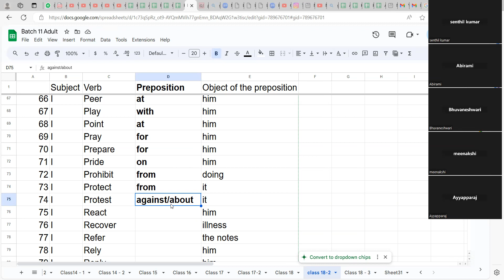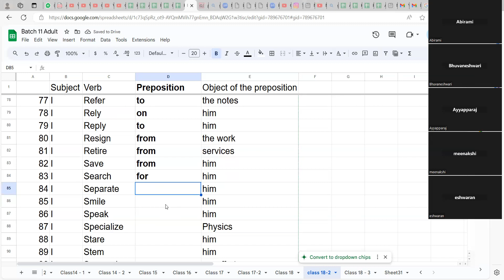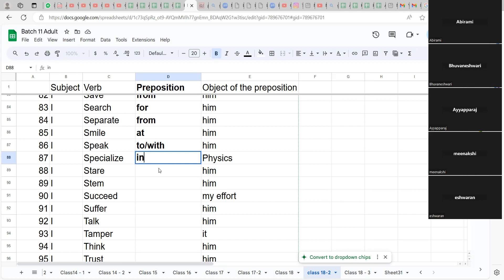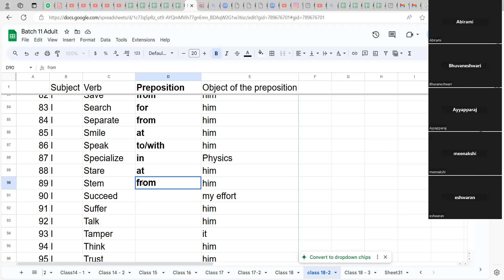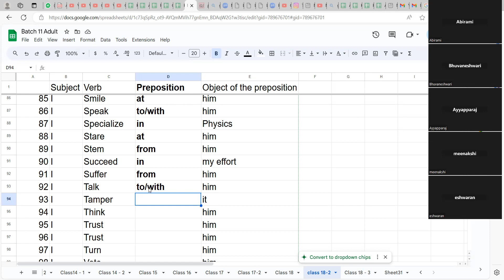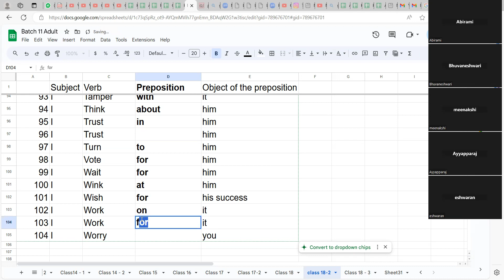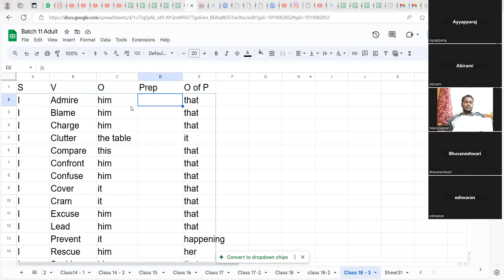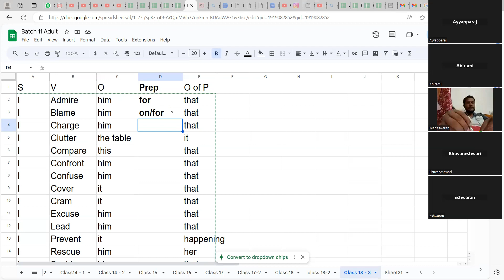ஆங்கில வாக்கியம் இவ்வளவு சுலபமா? Verb + Preposition - Easy English:கட்டாயமாக தெரிய வேண்டியது- part4